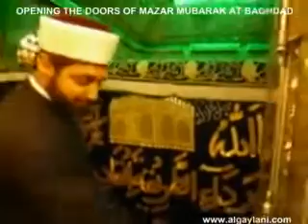Exclusive inside video of Ghause Azam Mazar shareef | فيديو داخلي حصري لغوث عزام مزار شريف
Exclusive inside video of Ghause Azam Mazar shareef